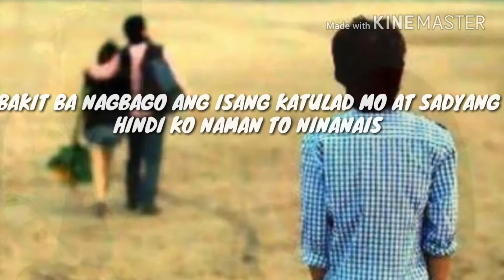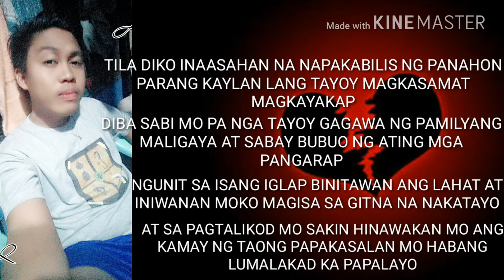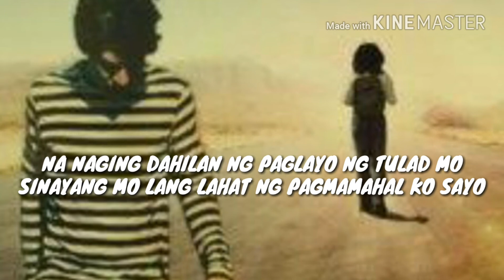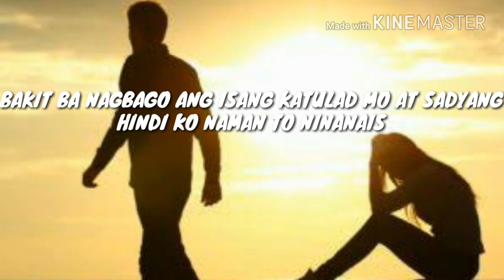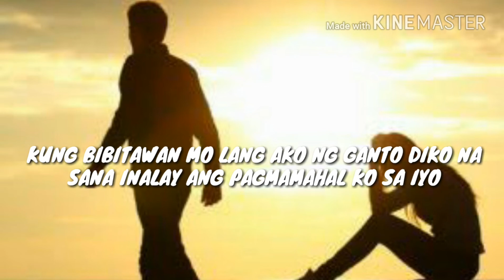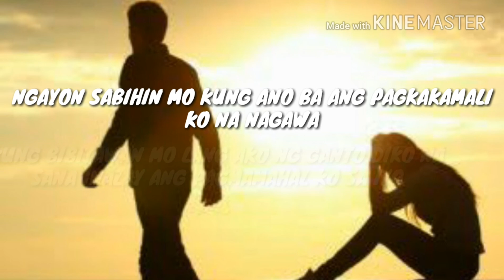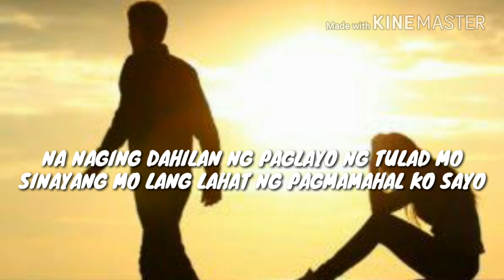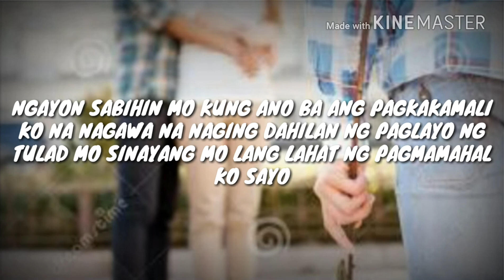LyricThug - Sinayang mo lang Signos x J-poksa x Crony one beats by (13TH BEATZ Exclusive)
Another song :) Jpoksa x Signos x Crony one